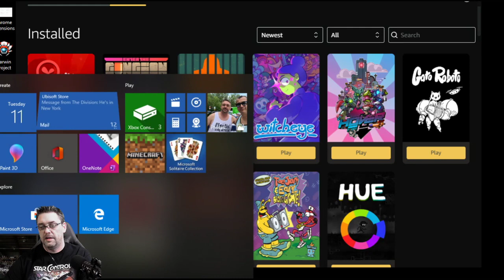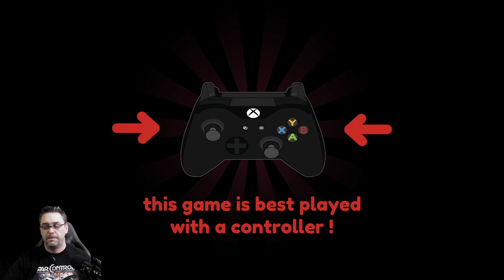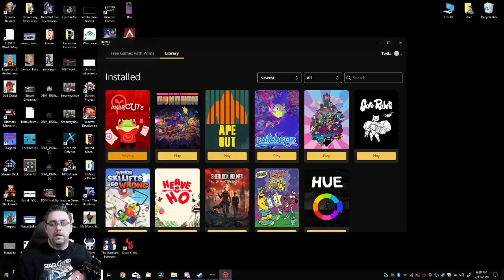Anarcute - First Time Playing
"Anarcute is a rampaging riot simulator, combining adorable aesthetics with huge-scale chaos, colourful destruction and crowd-beat'em all gameplay! These are dark times. A group of evil corporations has taken over the major cities of the world."